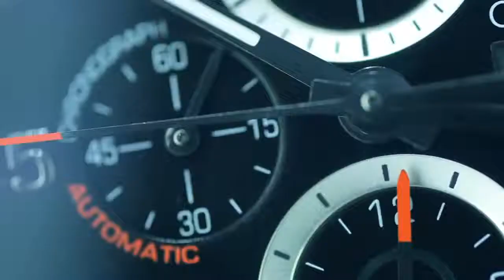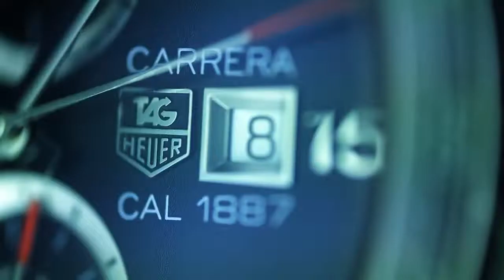TAG Heuer | 50 Anni di Carrera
Carrera, dal 1963 ad oggi:

Tecnologia accelerata e design di prestigio senza tempo

Nel 1963, Jack Heuer, l'uomo responsabile di alcuni dei più innovativi progressi nel cronometraggio sportivo, rivolse la sua attenzione alle esigenze specifiche dei piloti professionisti di corse automobilistiche. Aveva anche in mente l'ispirazione ideale: la "Carrera Panamericana Mexico Road Race", la gara di resistenza a terra aperta più faticosa del mondo.

"Solo il suono del nome stesso - elegante, dinamica, facilmente pronunciata in tutte le lingue e carica di emozione. Sapevo allora che il mio nuovo cronografo era il tributo perfetto a questa leggenda."